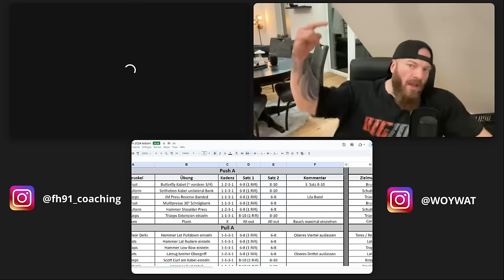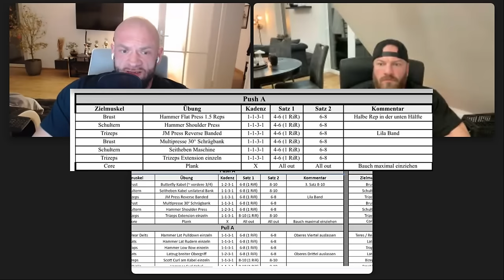Wer ist mein neuer Coach!? - Teil 2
Du willst auch ins Team? Wir wollen dich!

Wenn euch mein YouTube gefällt würde ich mich über euren Support mega freuen, ein Like und/oder Kommentar würden mich schon glücklich machen!

Wer bei seinem nächsten Supp-Kauf noch sparen möchte der darf gern meinen Code "Dom10" bei meinem Sponsor verwenden.